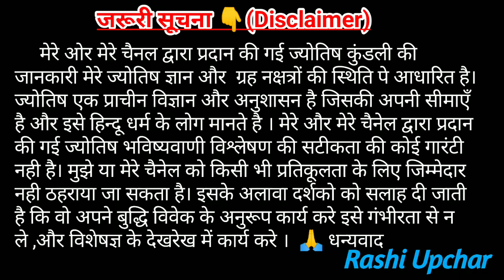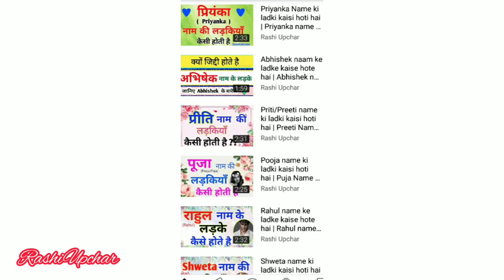Nikita name ki ladkiyan kaisi hoti hai | निकिता नाम की लड़कियों का स्वभाव Nikita name whatsapp status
Dosto aaj main apko batane ja rahi hun ki nikita naam ki ladkiya kaisi hoti hai